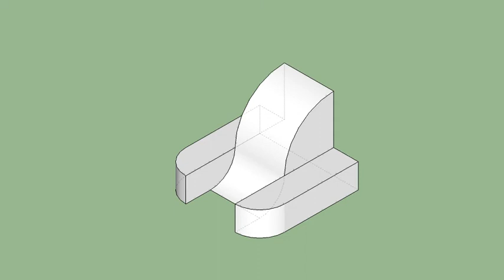育才出版-基礎圖學空間感練習本-第059頁第353題